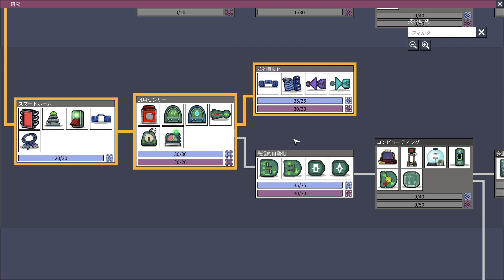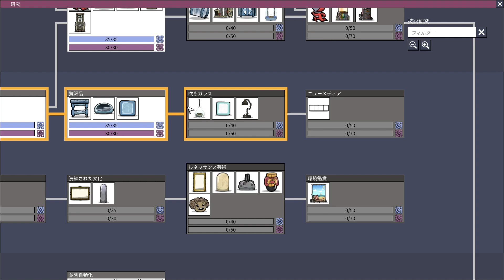act 38「Oxygen Not Included」【SLG】アトモスーツ チェックポイント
2019年7月31日、STEAMにてリリース。

とある惑星の地中深く、複製人間に指示を出しながら生き残り、
ロケットを打ち上げるシミュレーションゲーム。